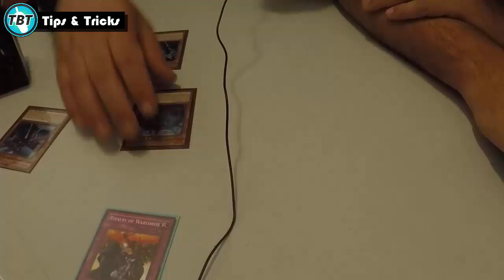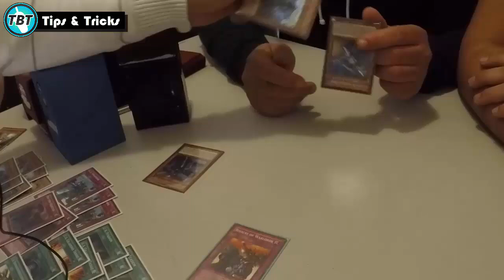TBT: Tips & Tricks: Kozmo vs Rivalry Yu-Gi-Oh! (German/Deutsch)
euda heute mal nach langer Zeit wieder ein Tips & Tricks Video
heute zeigen wir euch wie man Karten umgehen kann mit Kosten und Resolve
in dem Fall Kozmo vs Rivalry of Warlords
bleibt auf dem laufenden über unsere Facebook Seite:
unsere Blog Artikel auf Gate to the Games:
hier könnt ihr uns treffen - Funtainment München:
FUNtainment GmbH
Landwehrstr. 12a - 14
80336 München
ausgestattet von Ultimate Guard:
unsere Händler des Vertrauens:
►Zombiezocker - einer der Top Yu-Gi-Oh! Einzelkarten Händler:
►Karten-Salon - der Ebay Spezialist für Fußballsticker uvm:
►DevPro: TeamBubbleT
►Dueling Network:
KidRainen, Chong, Tunesier2, Kojiro Hyuga, GB Kollegah, Jaycee
►etcg: OMGTeamBubbleT
►Hearthstone: BadBoyBudha#2639
-thanks